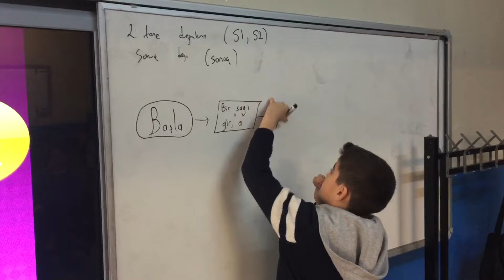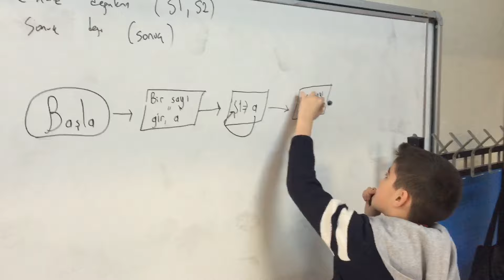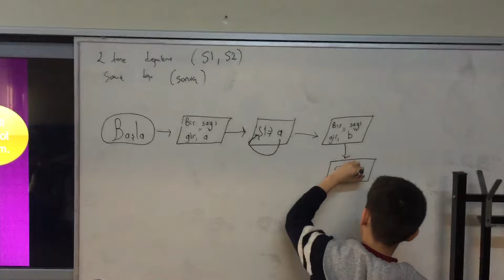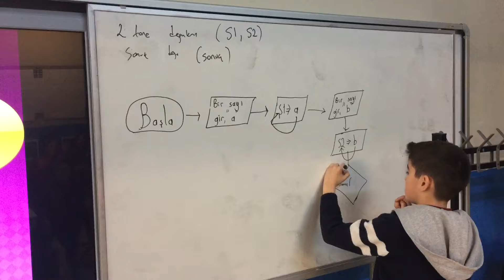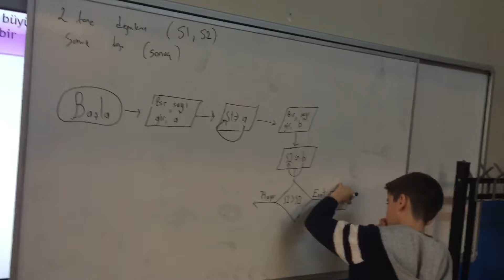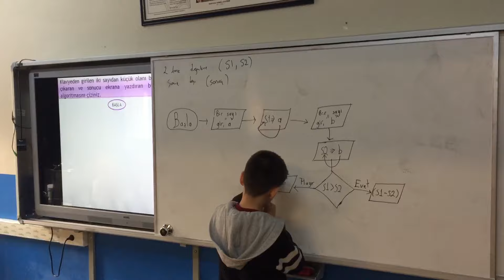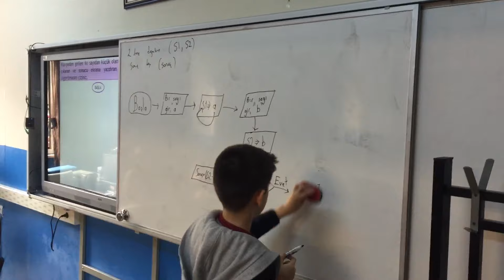Tunahan Cesur ile Algoritma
Yunusemre Çağatay Uluçay Ortaokulu 6-A sınıfı öğrencimiz Tunahan Cesur programlamanın ilk adımı olan algoritma yazıyor...